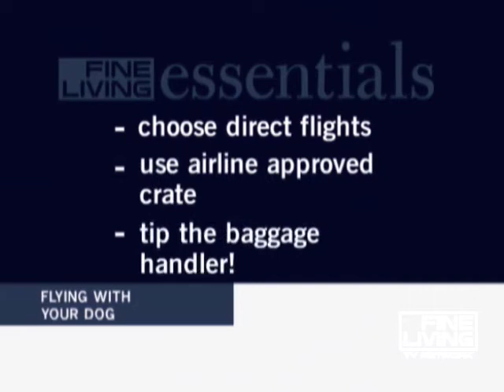Air Travel with Your Dog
Check out these tips that make flying with your pup more enjoyable.